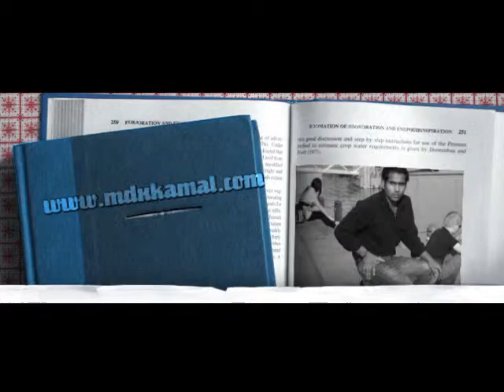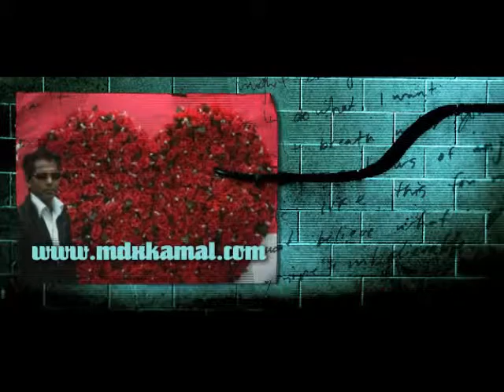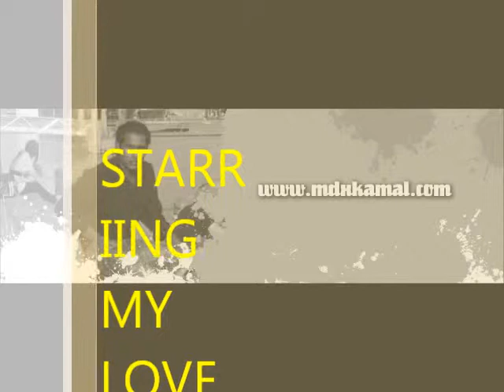BAD ROMANCE BY LADY GAGA